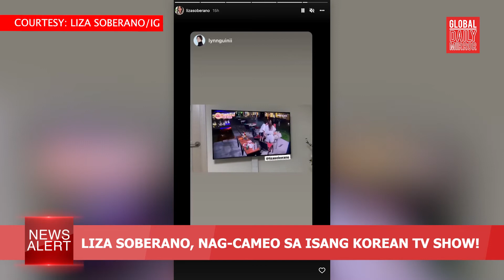GDM News Alert - Martes, Hulyo 26, 2022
GDMNewsAlert| Ikaw ay nanonood ng Global Daily Mirror News Alert. Narito ang mga headlines ngayong Hulyo 26, ibabalita nila Ice Martinez and Leslie Ordinario

-Suspek ng Ateneo shooting haharap sa 3 counts ng murder

-Buting Linear Park sa Pasig City, Binuksan na

-DOTr bibigyang prayoridad ang pag-upgrade ng mga airports

-VP Sara pinangalanan ang kanyang chiefs of staff, spokespersons sa DepEd at OVP

-Paulo Avelino at LJ Reyes, ipinagdiwang ang birthday ng anak na si Aki

-Liza Soberano, nag-cameo sa isang Korean TV show